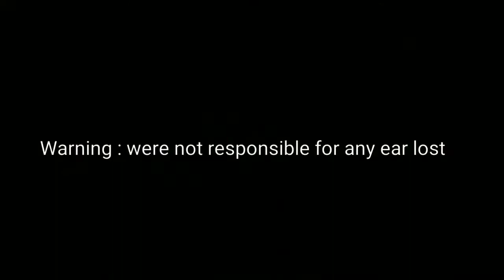Carpool karaoke 🎤💕//basics👍🏼//